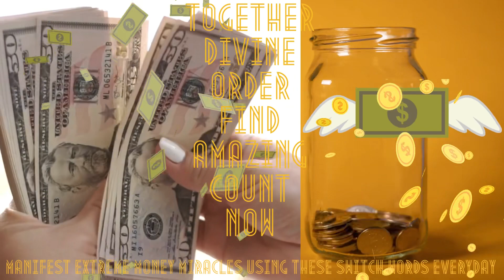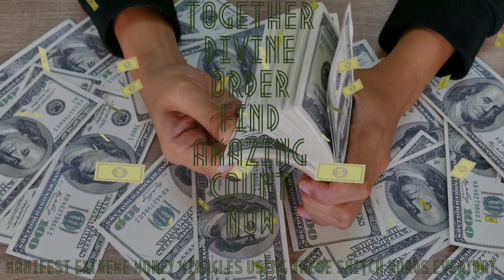Manifest Extreme Money Miracles Using These Switchwords Everyday🤑🤑🤑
Use These Switchwords Everyday To Manifest Extreme Money Miracles🤑🤑🤑